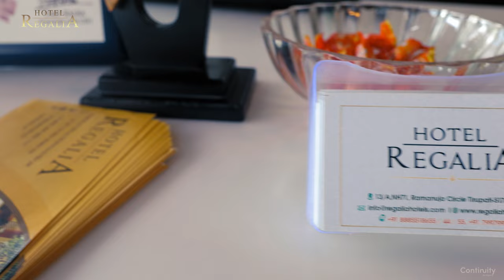Hotel Regalia - Banquet Hall & Board Room Ad | Continuity Ad Agency